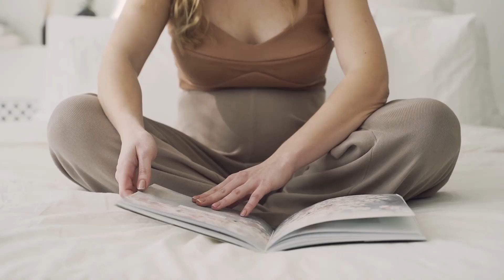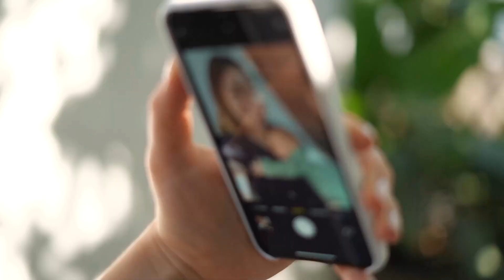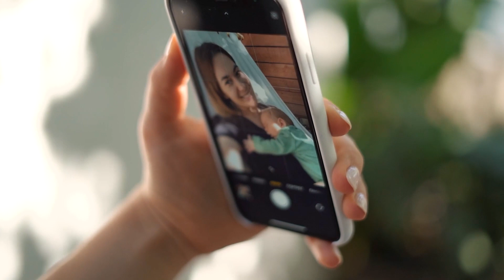10 SIGNIFICADOS cuando SUEÑAS con ESTAR EMBARAZADA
¿Has tenido un sueño en el que estabas embarazada? ¿Te preguntas qué significa? Entonces relájate, porque has venido al lugar adecuado.